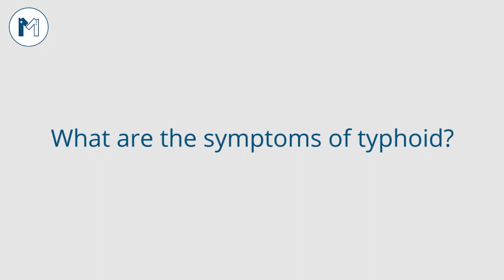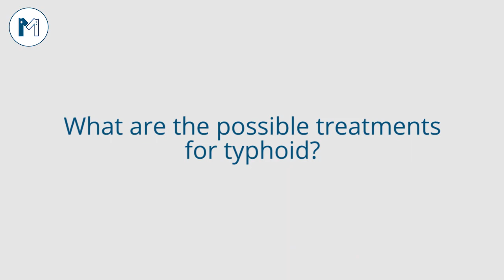Is Typhoid Vaccination Causing Defects In Children?